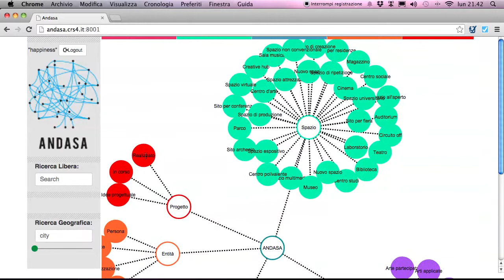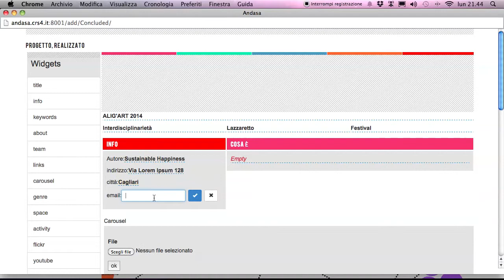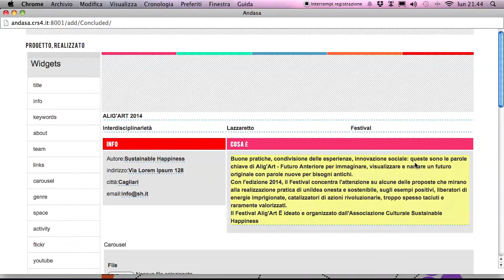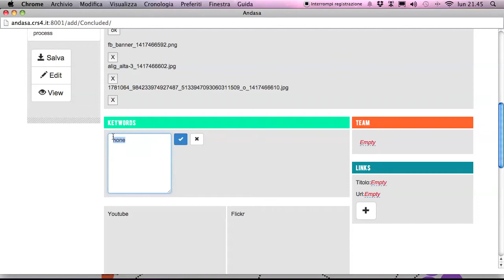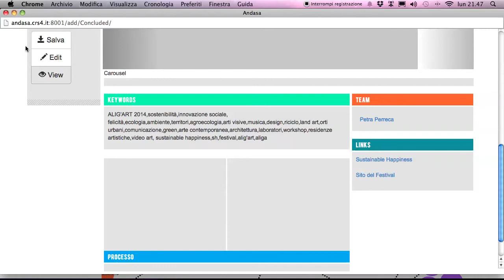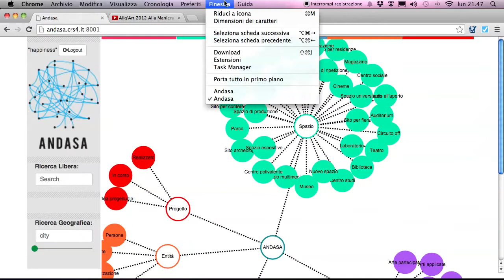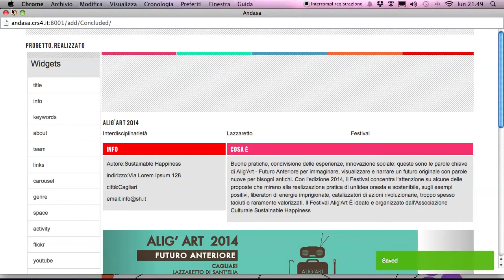04 - Tutorial, Inserimento progetti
In questo tutorial si apprende come procedere per l'inserimento del materiale relativo ai progetti